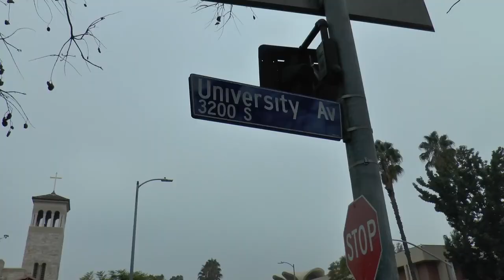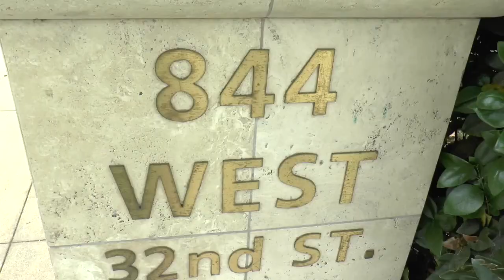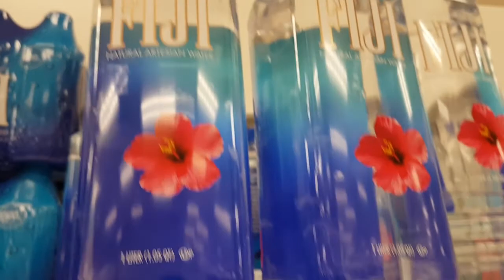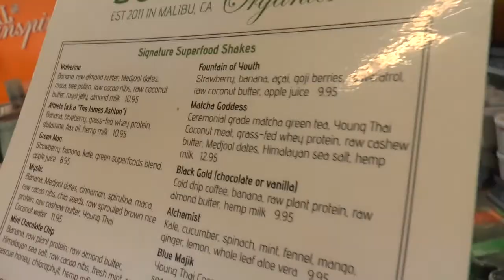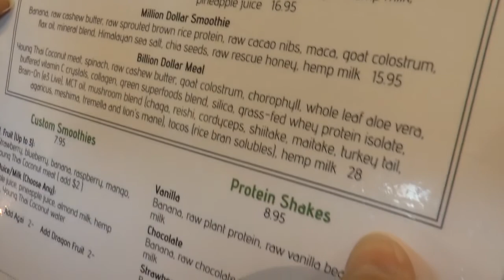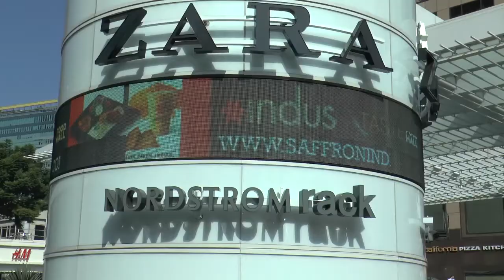LOS ANGELES 2018 - 05 - Sunlife Organics